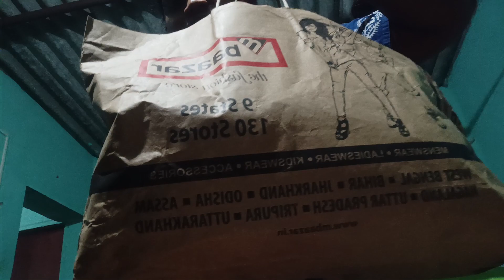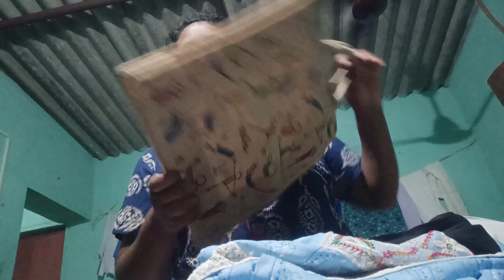Aaj ham Ranchi mein shopping ke h/vlog-63/Ankita blog